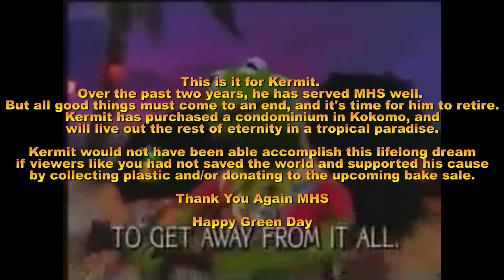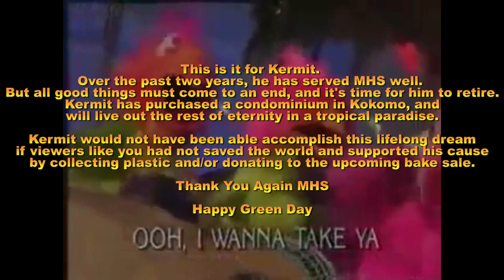MHS GREEN DAY RECYCLING FUND RAISER (ITS MAY 16th DONT LISTEN TO WHAT I SAID)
GET THAT BENCH